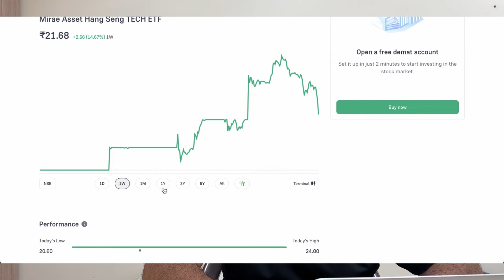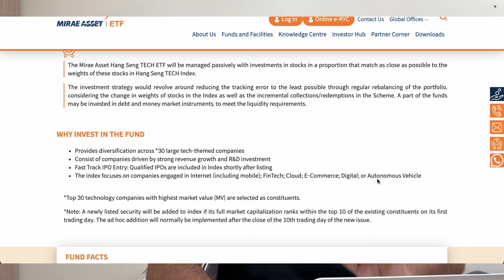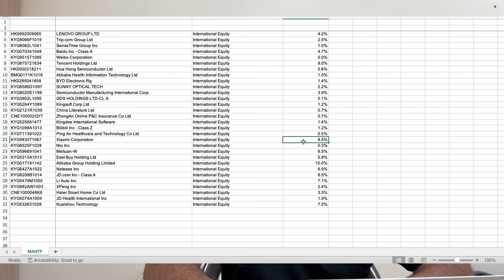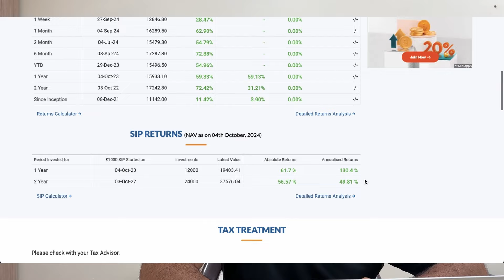Mirae Asset Heng Seng ETF FOF | Mirae Asset Heng Seng ETF Review